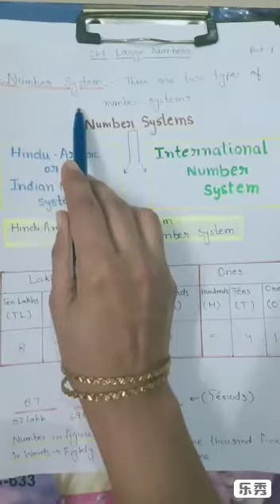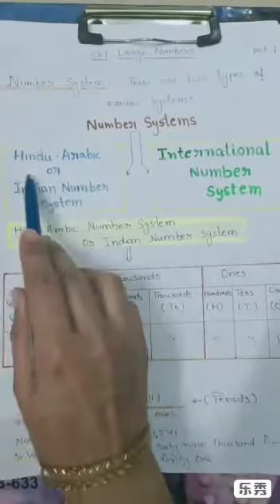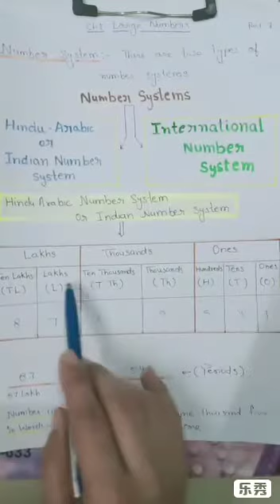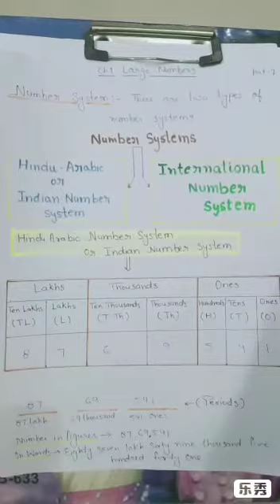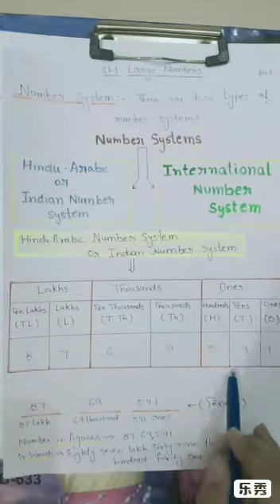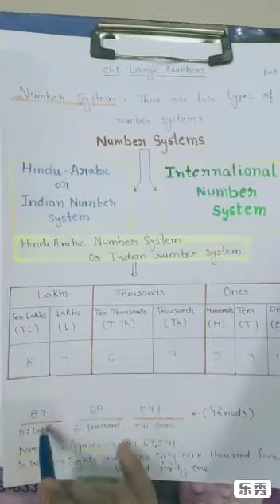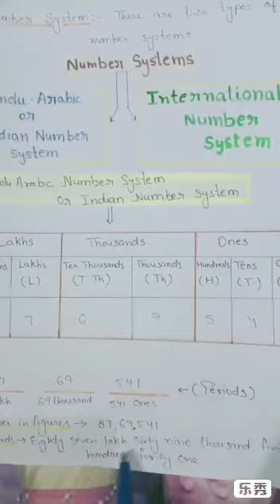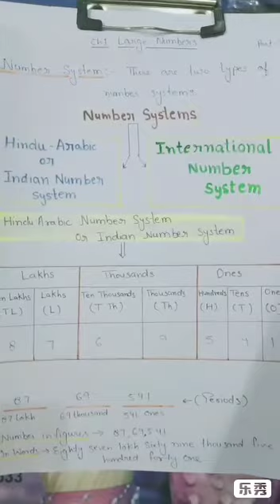Class 4th. Maths Large Numbers (Lecture 7)